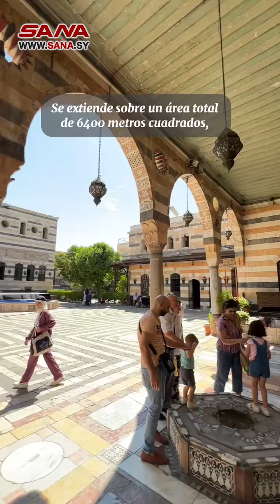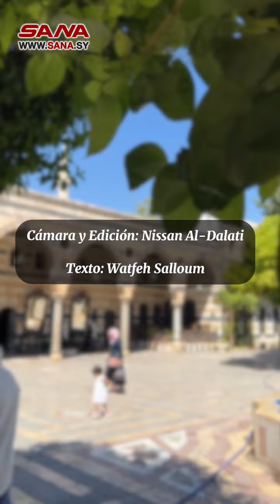Palacio Al-Azem, ejemplo de la arquitectura típica de Damasco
SANA en Español es la agencia oficial siria de noticias.

SANA en Español es la agencia oficial siria de Noticias. Fue creada el 24 de junio de 1965, y nuestro servicio en Español cubre la actualidad de Siria y el mundo.

Fue construido en el siglo XVIII

Está ubicado al sur de la Gran Mezquita de los Omeyas
en la antigua ciudad de Damasco.

Se extiende sobre un área total de 6400 metros cuadrados,

Es un modelo de la arquitectura islámica en Damasco

En 1954, fue convertido en un museo de tradiciones populares sirias.